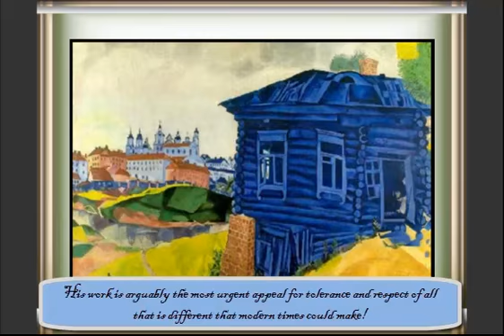Marc Chagall (1887-1985)